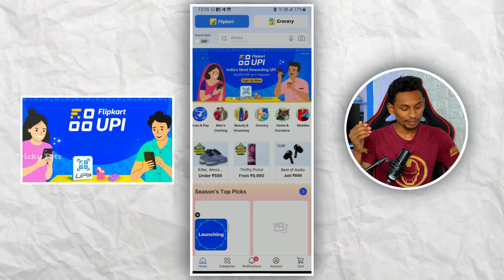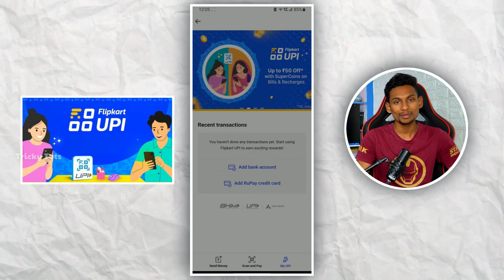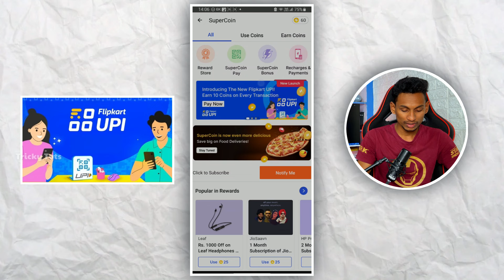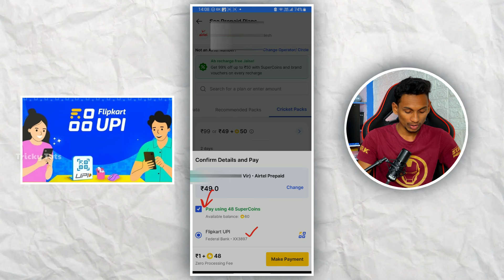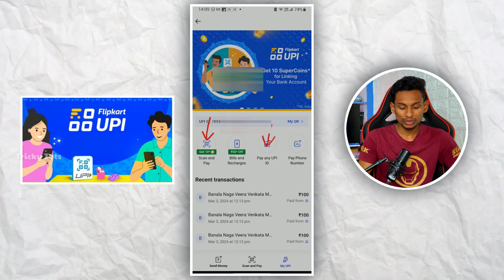How to Use Flipkart UPI in telugu | Flipkart UPI Full Details | TrickyTuts